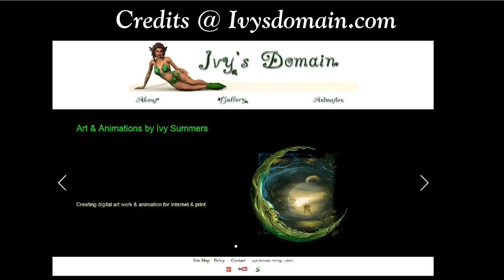A Daz Studio Iray animation of a Gymnastics Demonstration.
This is animation created with Daz Studio Pro4.11,  Rendered with NVIDIA iRAY of a Gymnastics Demonstration. using adult 3d human characters .
A Ivy Summers cartoon animation.

{Notice to Parents.}  Google turns off comments on animations like these to prevent  perverse evil  people from interacting with your kids through YouTube comments . Please make sure you know what your kids are watching and interacting with.  Because of lack of parent supervision and bad parents that use YouTube as a baby sitter. The new  COPPA rules has ruined the armature film makers ability to use YouTube for artistic expression. .  if your a parent & like to watch videos on YouTube.  Then please make sure you know what your kids are watching or all our rights maybe lost to the many because of a few bad apples.